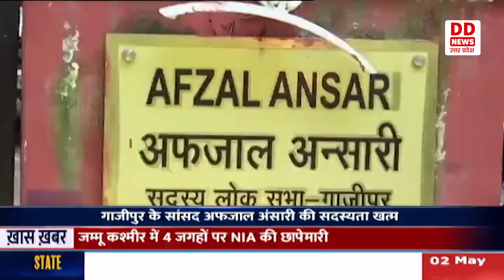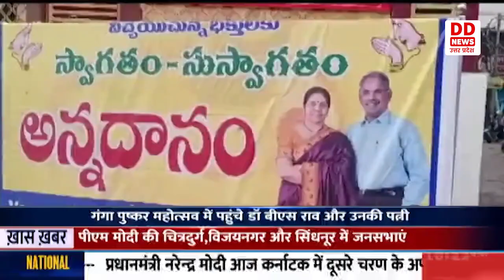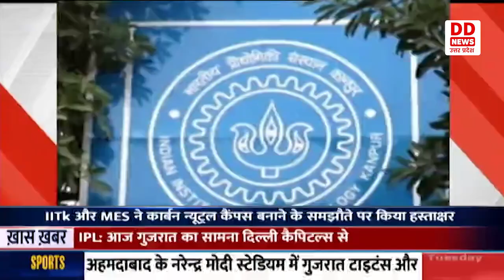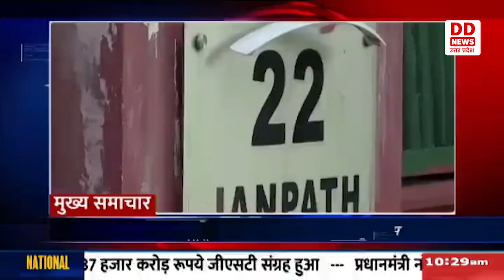Afzal Ansari's Parliament Membership Ends after Conviction | Hindi News @10AM | 02-05-2023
1- मुख्यमंत्री समेत भाजपा नेता निकाय चुनाव जीत के लिये कर रहे हैं सभाएं
2- कांग्रेस ने कहा- भाजपा फर्जी कांग्रेसियों को पार्टी में कर रही है शामिल
3- राजस्व संग्रह ने रचा इतिहास, एक लाख 87 हजार करोड़ का संग्रह
4- सजा होने के बाद  अफजाल अंसारी की संसद सदस्यता समाप्त